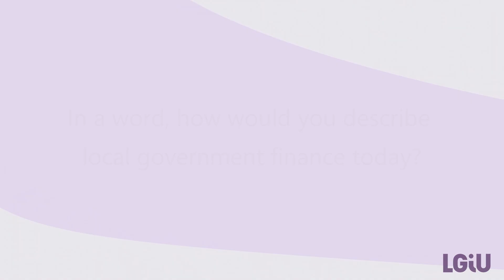Kevin Muldoon Smith, July 2024 at the LGIU Saving Local Government Finance Summit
We asked some of the speakers at our Summit to answer to questions:
1) In a word how would you describe local government finance today?
2) What's the main piece of advice you would give the new government for fixing local government finance?
Dr Kevin Muldoon-Smith, Associate Professor, Northumbria University, gives his answers.